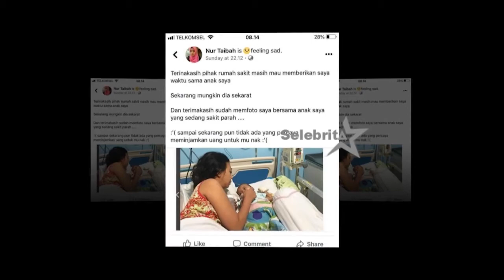071218 ASRI WELAS "Foto Gibran dipakai untuk Penipuan" | Selebrita Siang